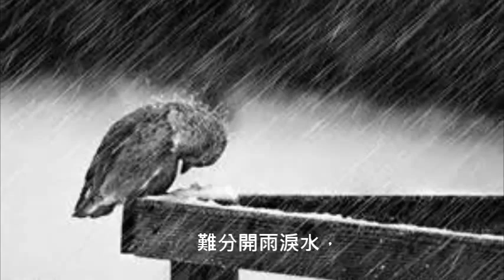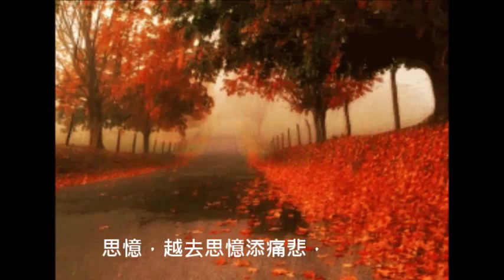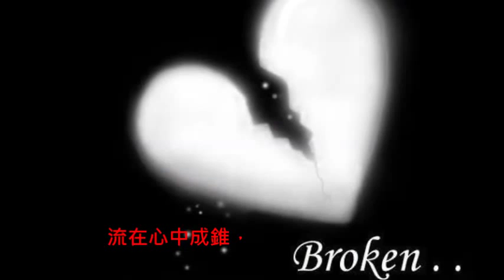Vincent 詞歌集 - 淚的小雨(粵語版) - Vincent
填詞及主唱: Vincent
視頻製作: lilian